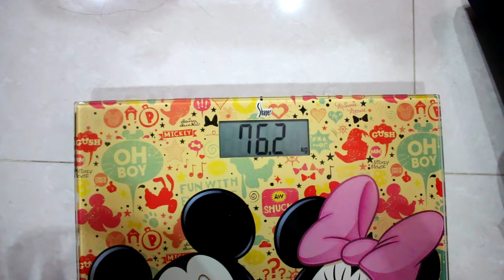แป๊ะ Syndrome - Ep.39 ประกาศ!!! ผมจะ...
Guitar :
Lavish Kleincaster
Lavish Hollovish
Lavish XG-1G
Lavish XG-2G
Lavish XG-1S Pink : Pae Syndrome Signature
Lavish PRS
Lavish JL-PW
Lavish LLP Ebony
Lavish SG
Ibanez AX7221
Baracuda ST
Washburn WR120
Baracuda OM-402
Dolse TS-1E
Mclorence Ball
Ibanez RG350MZ
B.C.Rich Virgo
Junior JE112
Epiphone 1966 G-400 PRO TV Silver ( Limited Edition )
Yamaha ERG121U
ibanez Bass
Baracuda Ton Dezember
Ibanez GRGR121EX
Lavish CMRL-W
Squier Vintage Modified Jazz Bass 70
Squier California P-Bass
Squier Vintage Modified Jazz Bass V

Effect :
- Valeton Dapper
- Korg AX-3000G
- Boss GT-100
- Boss ME-25
- 8 Note Nightingale 2 Overdrive Pedal
- 8 Note Leon Drive Distortion Pedal
- 8 Note Chrono Tap Delay Pedal
- 8 Note Muscle Booster
- 8 Box Standard Pink Pae CT Signature

- BlackStar HT-Metal
- Boss TU-3